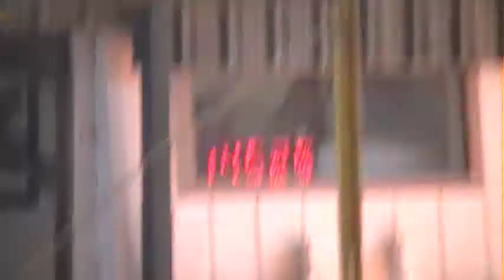Bugsy and Jennifer, Pac West, 9-21-14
Bugsy ran a 14.525 to place 2nd in 2D